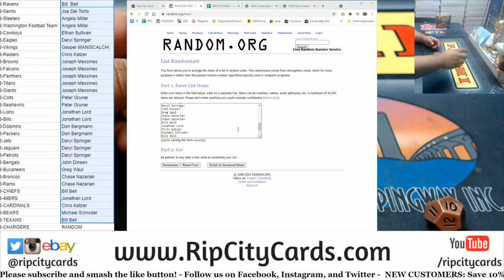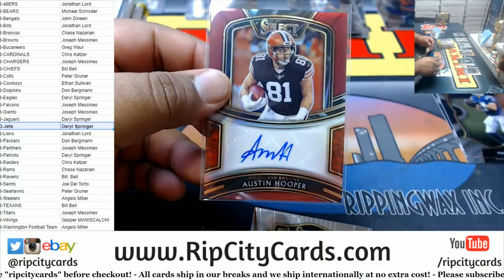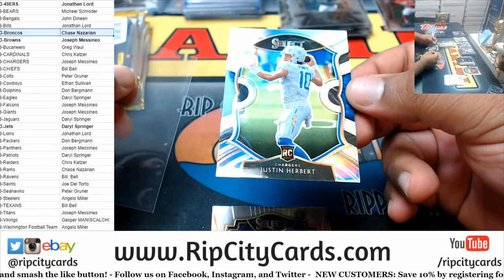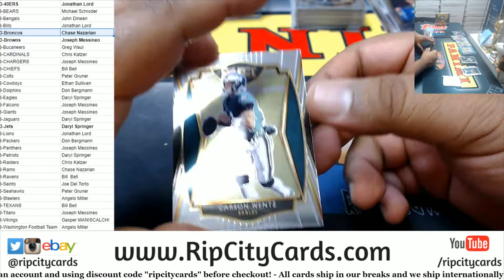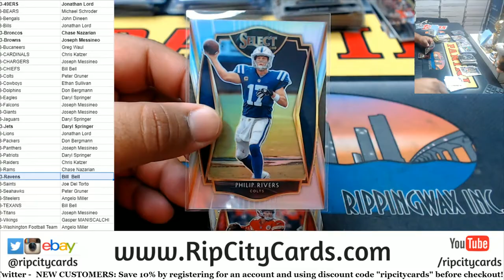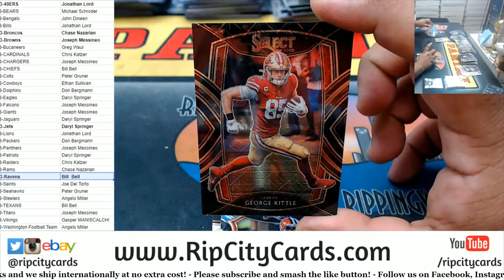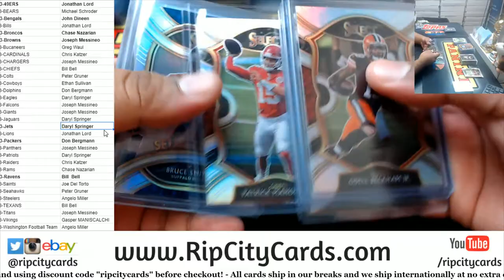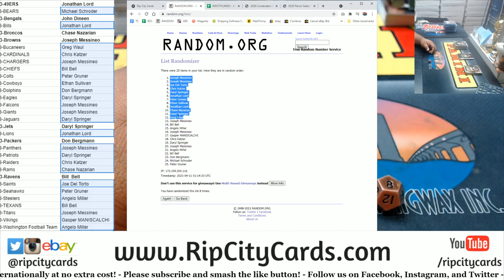2020 Panini Select Football 2 Box PYT #3